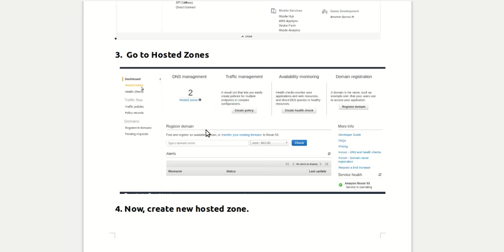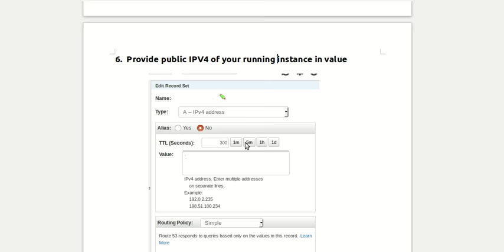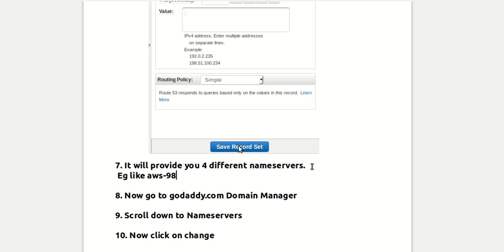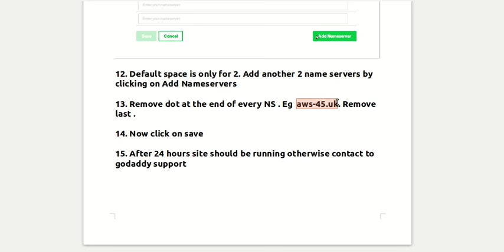Add Godaddy DNS to AWS EC2 using Route 53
Add domain name to AWS EC2 using Route 53
Running my node app on a Domain Using a GoDaddy Dedicated Server